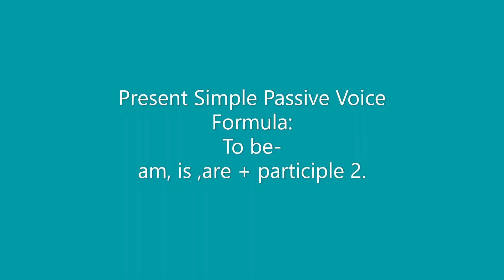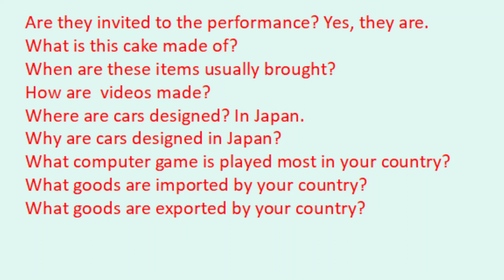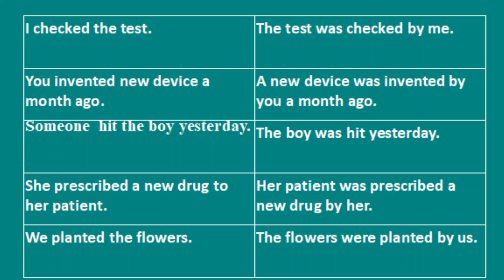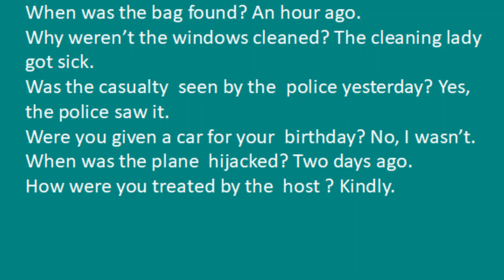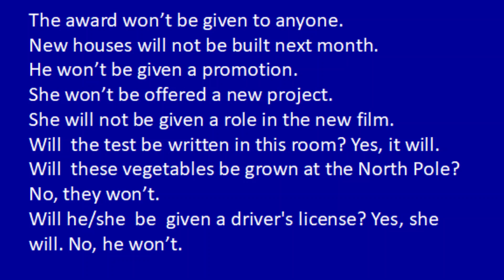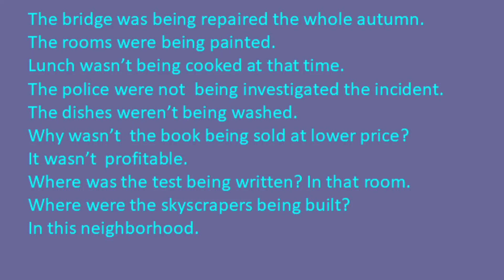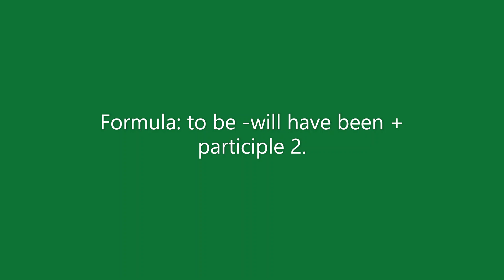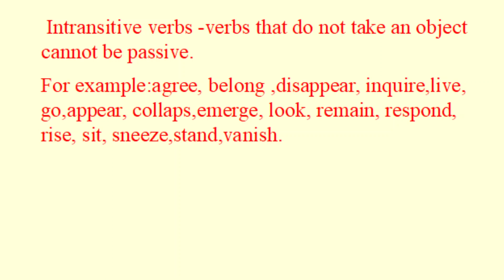Пассивный /Страдательный залог во всех временах. Сравнение пассивного и активного залогов.Времена.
Пассивный /Страдательный залог во всех временах. Сравнение пассивного/страдательного и активного/действительного залогов. Страдательный залог во всех временах. Сравнение пассивного /страдательного и активного /действительного залогов. Примеры в страдательном и действительном залогах. Образование, примеры, в каких временах и какие глаголы не употребляются в страдательном залоге. Тайм коды. Passive Voice in all tenses. Passive Voice and Active Voice comparison. Time stamps.
0-0:26 Что в этом видео. Intro.
0:26-8:18 Present Simple :страдательный и действительный залоги в простом настоящем времени - Present Simple: сравнение  во всех формах. Passive Voice /Active Voice Present Simple comparison.
08:18-  15:08  Past Simple  страдательный и действительный залоги в простом прошедшем времени -  Past Simple: сравнение  во всех формах. Passive Voice /Active Voice Past Simple comparison.
15:0 9- 20:54  Future Simple  страдательный и действительный залоги в простом будущем времени -  Future Simple: сравнение  во всех формах. Passive Voice /Active Voice Future Simple comparison.
20:55- 23:00   Present Progressive/Present Continuous -    страдательный и действительный залоги в настоящем длительном времени -  Present Progressive/Present Continuous : сравнение  во всех формах.
Passive Voice /Active Voice Present Progressive/Present Continuous comparison.
23:02 - 24:37   Past Progressive / Past Continuous страдательный и действительный залоги в прошедшем продолженном /длительном времени -  Past Progressive/Past Continuous : сравнение  во всех формах.
Passive Voice /Active Voice Past Progressive comparison.
24:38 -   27:05 Future Progressive/Future Continuous -  страдательный и действительный залоги в прошедшем длительном.продолженном времени -  Future Progressive/Future Continuous : сравнение  во всех формах.
Passive Voice /Active Voice Future Progressive/Future Continuous comparison.
27:07 - 29:08   Present Perfect Passive Voice. Настоящее совершенное страдательный/пассивный залог.
29:09 - 31:50 Past Perfect Passive Voice.   Прошедшее совершенное страдательный/пассивный залог.
31:52 -  34:08   Future Perfect Passive Voice. Будущее совершенное страдательный залог.
34:09 - 35:40   Времена и глаголы которые в страдательном залоге не употребляются.
Tenses and verbs that are not used in Passive Voice

Everyone will find something interesting, useful and/or entertaining on Rina's English channel. You will find advices and  prompts on different topics, movies and entertaining videos.
Каждый найдет что - нибудь интересное, полезное и/или развлекательное на канале Rina's English.